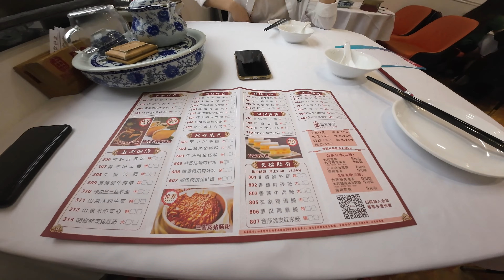4K - 来中国你不来广州喝早茶，咩啊。这才是广粤文化的正确打开方式！ Come to Guangzhou for morning tea? Open up Guangdong culture!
从深圳出发到广州我们终于吃到了粤式早茶! 强烈推荐广州的早茶，找家老店，有很多老爷爷老奶奶的店就行，不会错！！！
Departing from Shenzhen to Guangzhou, we finally had Cantonese morning tea!
When you come to China, why don’t you come to Guangzhou for morning tea? This is the correct way to open up Guangdong culture!